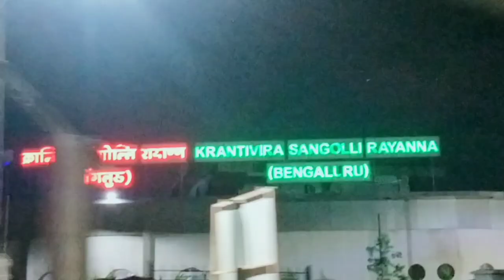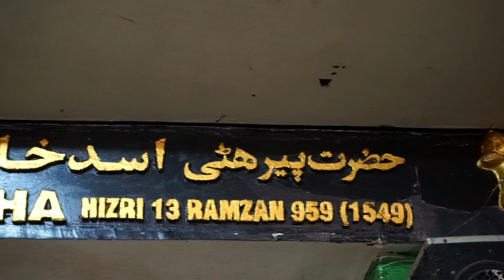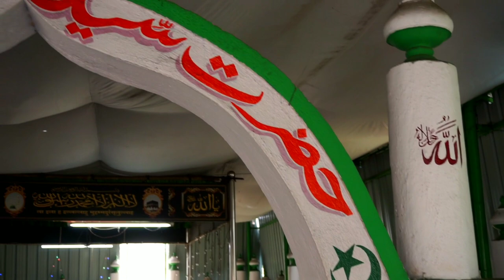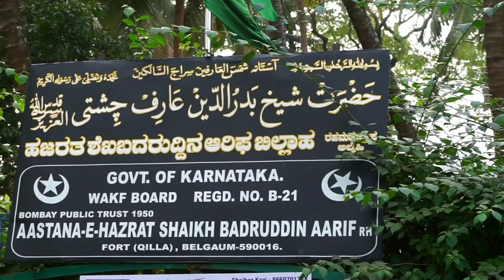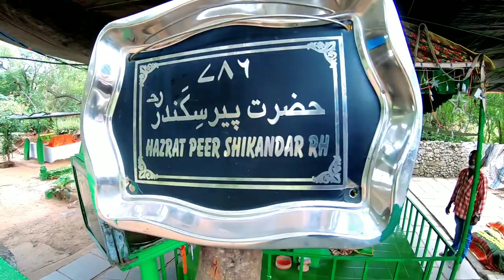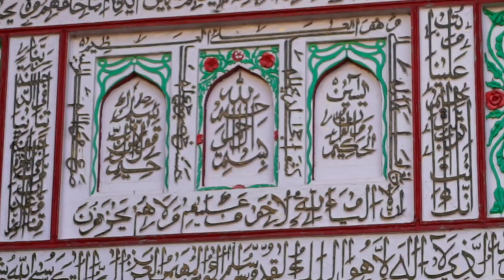Belgaum Dargah Tour Vlog | Part 1|Ft. @We Love Islam HaqVlogs 11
Murad Ali Shah Dargah Location
Camp, Belgaum, Karnataka 590001

Asadkhan Laheri Dargah Location
Unnamed Road, Hirekodi, Camp, Belgaum, Karnataka 590009

Dargah Hazrat Gaibi Peer Rehmatullahi Alaih Location
Udyambag Industrial Area, Udyambag, Belgaum, Karnataka 590008

Piranwadi Dargah Location
NH- 4A, Piranwadi, Belgaum, Karnataka 590014

Hazrat Khatalsha wali Dargha Location
Raviwar Peth, Belgaum, Karnataka 590001

Hazrat Umar Peer Basheban Dargah Location
3213, Bhendi Bazar, Raviwar Peth, Belgaum, Karnataka 590001